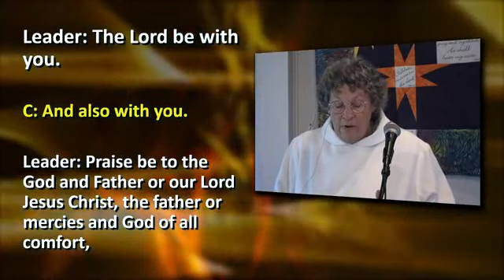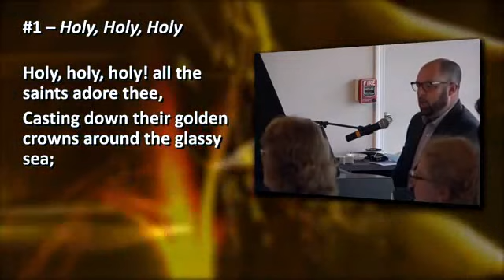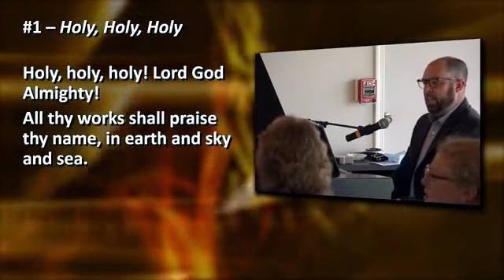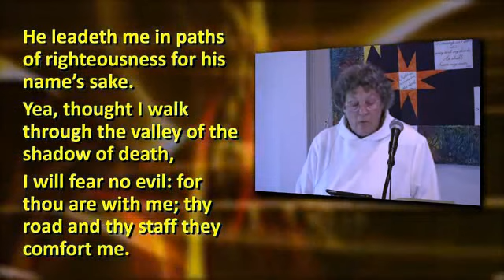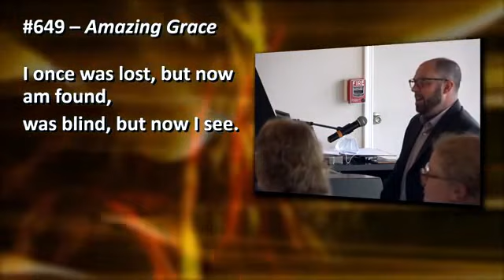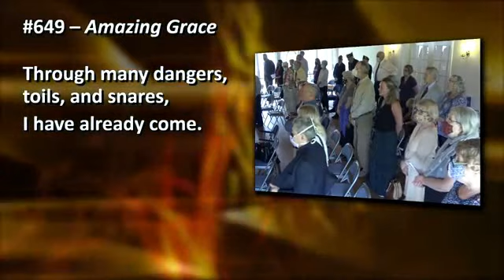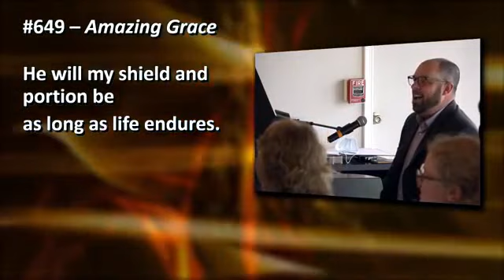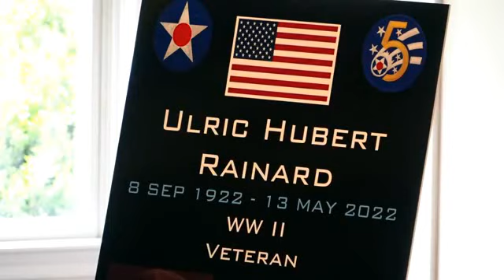Ric Rainard Memorial Service